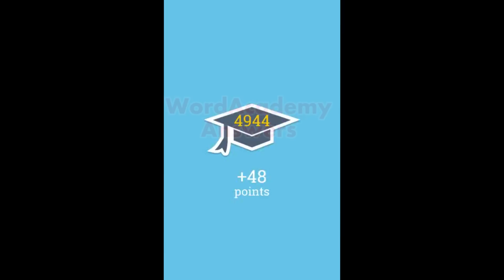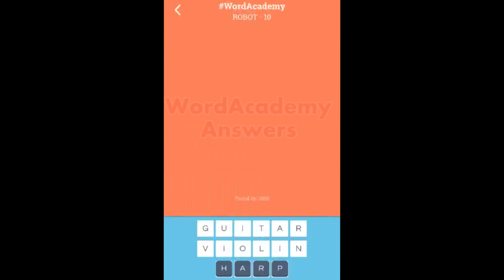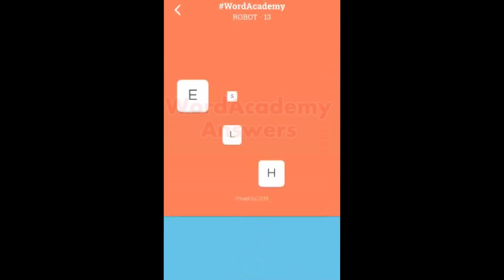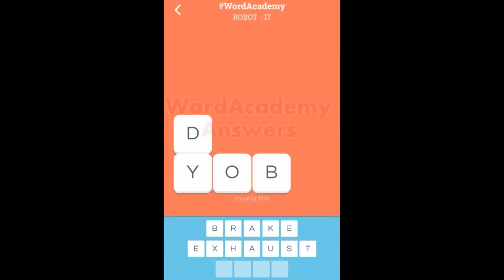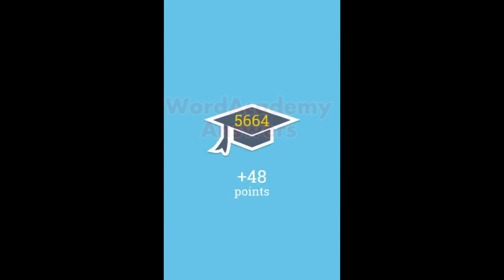Word Academy Robot Answers Level 1 - 20 Cheats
Word Academy Robot Answers Level 1 - 20 Cheats Word Academy Game Solutions for iPhone (iOS) and Android. If you are stuck and need help with a level in word academy robot pack then use our guide. The app is created by Scimob